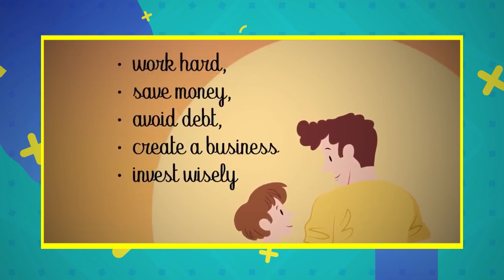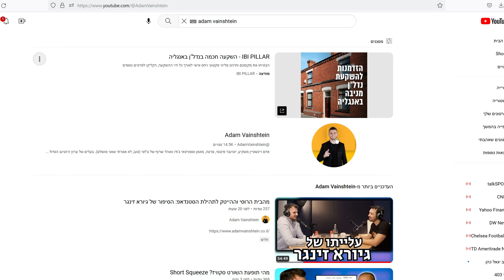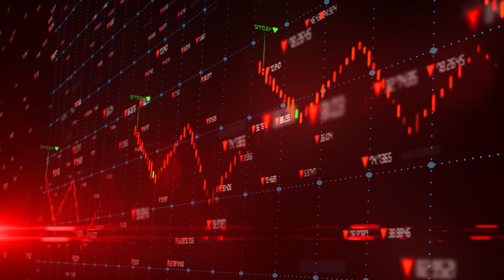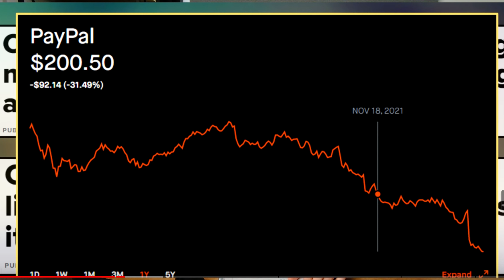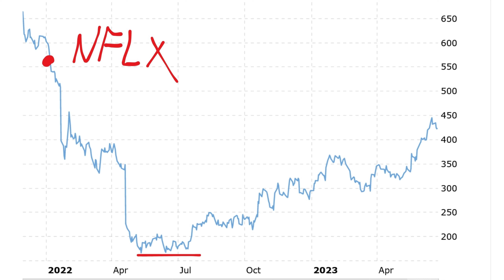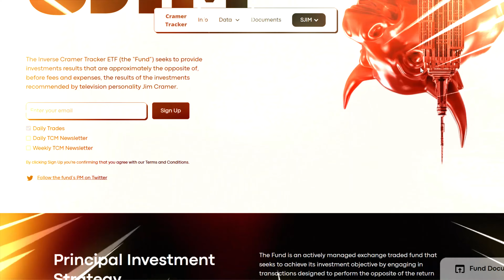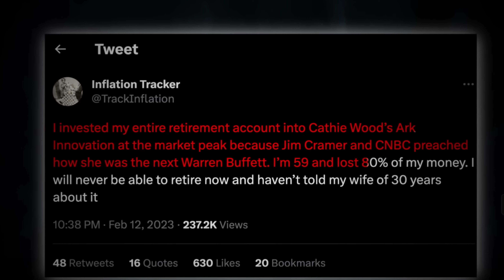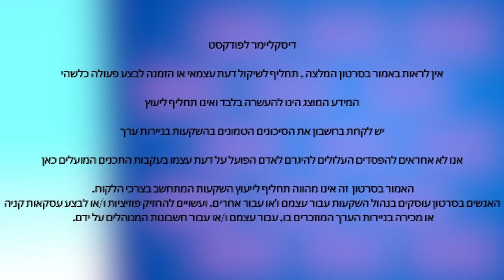הדרך המהירה להתעשר: להשקיע הפוך מג'ים קריימר - הכירו את תעודת SJIM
ג'ים קריימר
השקעות מסוכנות
איך להפסיד כסף בהשקעות
קורס השקעות
מניות ערך
מניות צמיחה
קטי ווד
ארק אינבסט